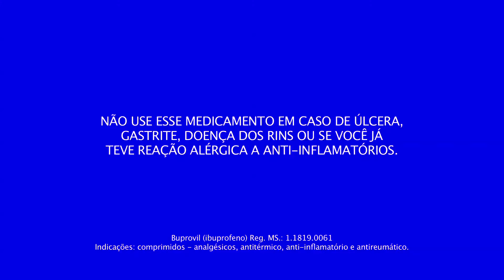Medicamentos Buprovil - by Farmácias Pague Menos